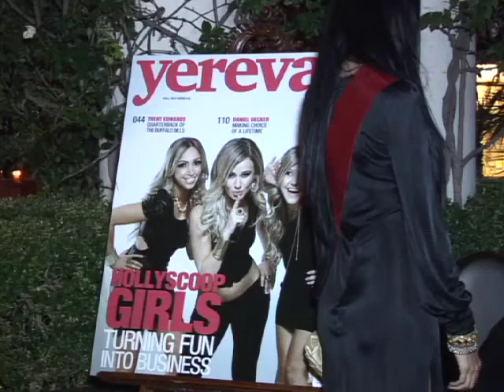Yerevan Magazine Hosts Armenia Fund Benefit Event Ahead of 2010 Telethon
More than 300 people attended a benefit event for Armenia Fund hosted by Yerevan Magazine Tuesday evening at the newly opened Noor Restaurant and Ballroom in Pasadena, California.

The event, held a week before the 13th annual Armenia Fund telethon, sought to bolster the Fund's water projects in Artsakh. This year's telethon, themed "Water is Life," will raise the capital needed to build the facilities and infrastructure needed to deliver clean water to more than 200 villages in desperate need of the vital resource.

The shortage of water is a serious problem in Artsakh, affecting more than 70,000 people living in 200 villages. On average, each family spends 40% of their daily lives carrying water from a source 2-5 miles away. That water is not always clean and 88% of all diseases are related to tainted drinking water.

Meanwhile, there are more than 100,000 acres of agricultural lands in Artsakh are dry due to the lack of irrigation water and people in the villages are unable to grow crops and have incomes.

In Southern California, the Telethon can be seen on KSCI Channel 18, KVMD, ARTN/Shant and USArmenia networks for full 12 hours. In the Glendale/Burbank/Pasadena/La Canada areas in addition to ARTN/Shant (388) and USArmenia (386), the Telethon broadcast will be also shown on AABC (384), HighVision (381) and Horizon (385) Armenian TV channels. The live 12 hour webcast can be viewed at armeniafund.org.

Armenia Fund will also be hosting a benefit concert on Sunday, November 21 at the Pasadena Civic Auditorium, featuring Eva Rivas, Andre, Sofi Mkheyan, Razmik Amyan as well as six students of the Armenian State Theater of Song. The proceeds from the concert will benefit Armenia Fund Telethon 2010 water projects in Artsakh.

Secure online donations to Armenia Fund's international 'Water is Life' Telethon can be made by clicking here.

To donate $10 dollars through a text message, text "Armenia" to 50555.

To read Armenia Fund's annual reports, which include detailed accounting and independent auditors' report, click here.